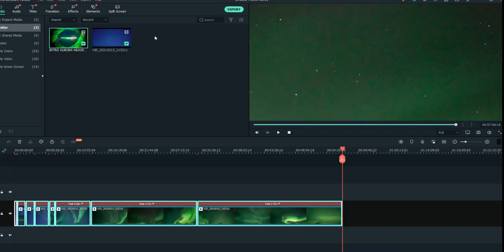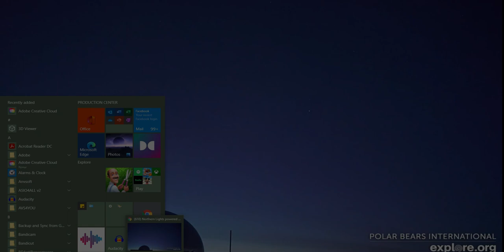HURRICANE CAT5'HEAVENLY AURORAS ' Meditation ' Praying ' Reading ' Enjoying the Vibe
HURRICANE CAT5'HEAVENLY AURORAS ' Meditation ' Praying ' Reading ' Enjoying the Vibe  HEAVENLY AURORA'S ' STAR GAZING' MEDIATATION'

3rd Party Ads by Creator